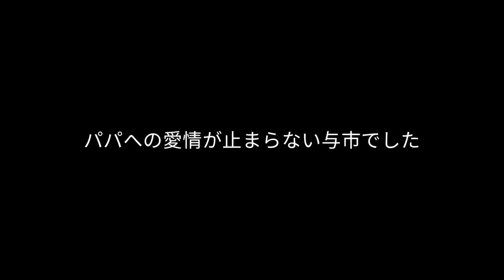パパへの愛情が止まらないキャバリア【キャバリアと遊ぶ暮らし短編集】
temite★公式アンバサダー 使ってるペットグッズ紹介

メルカリ★ ママの手作りジャーキー販売

Blog★キャバリア与市とサラの成長日記

キャバリアと遊ぶ暮らしで
私達の住む九州 福岡県の「魅力」と「楽しい」を一緒に皆さまにお届け。

主は福岡で革専門店を夫婦で営みキャバリア２匹と生活しています。
毎週 木曜 土曜日 19時更新

キャバリアの日本における知名度をもっと上げたいという思いから
YouTubeやSNSを始めました。
可愛いはもちろん平和的で人懐っこい性格から躾のしやすさや飼いやすさから
沢山の人に知って頂ける機会になればと思っております。

《キャバリアプロフィール》
★名前：与市 (よいち)
★性別：男の子
★誕生日：2019/03/20
★毛並み：トライカラー
★出生地：福岡県久留米市
★好きな事：お散歩 他のワンチャンと遊ぶ事

★名前：紗来 (さら)
★性別：女の子
★誕生日：2019/04/09
★毛並み：ブレンハイム
★好きな事：アジリティー 食べる事

※2匹は兄妹ではないです。

皆様の応援に支えられ2匹も成長してきました。
少しでも「楽しさ」と「癒し」をお伝えできればと思います。

犬好きのコミュニティ キャバリアのオフ会も行っていきます★

日本のペットにおける法律・知識・考え方に対する遅れなど
飼い主さん達も知りたくても中々知るのが難しいというのが現状です。

飼い主さんと直接繋がりそのような知識の共有やお悩み、一緒に遊べる場を
作っていく活動を行っていきたいと考えております。

《Cavalier Profile》
★Name：YOICHI
★Sex：Boy
★Date of birth：2019/03/20
★Dog hair color：Tricolor
★Place of birth：Kurume City Fukuoka Japan
★Favorite thing：Take a walk Playing with a dog

★Name：SARA
★Sex：Girl
★Date of birth：2019/04/09
★Dog hair color：Blenheim
★Favorite thing：Agility to eat